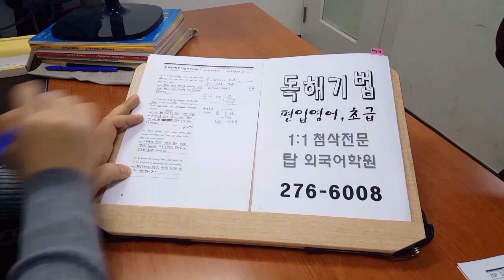전주 인서울 편입영어 직독직해 전북대 탑외국어학원 200305